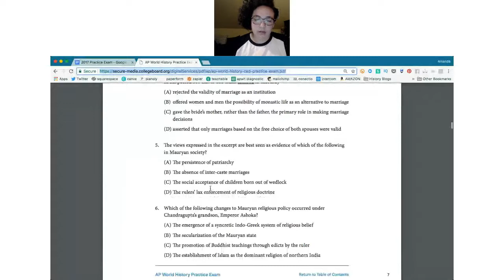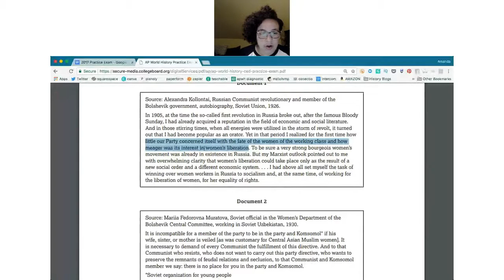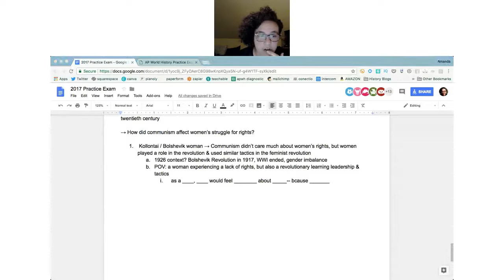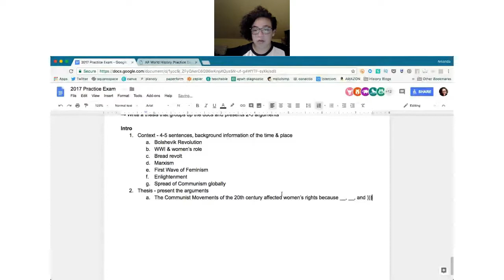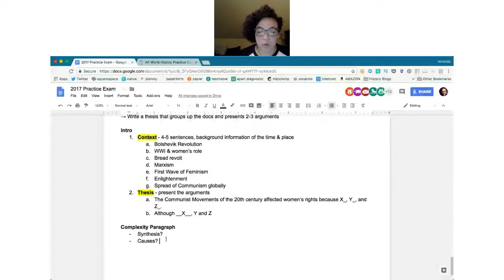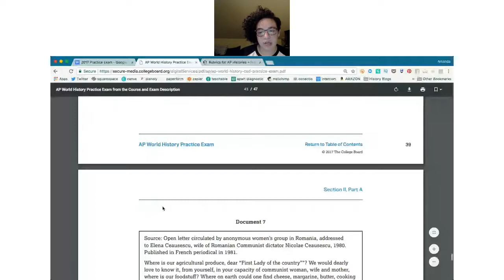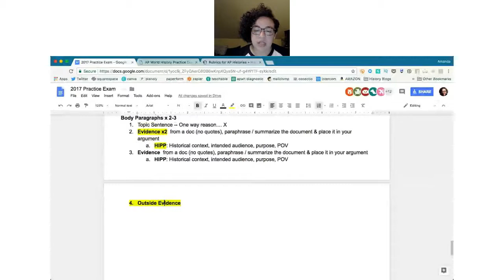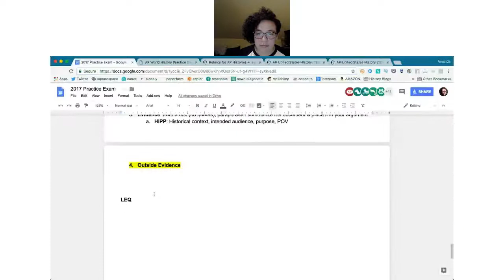AP World - Communism & Women's Rights (DBQ Practice)